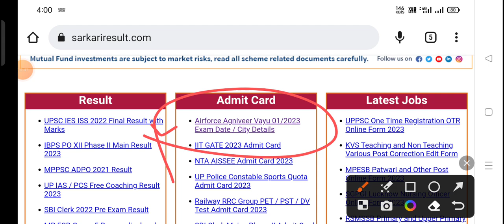Airforce Admit Card Exam city and Exam date out || Airforce Agniveer exam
Jai Hind Dear Students apna exam city aur date comment kre..